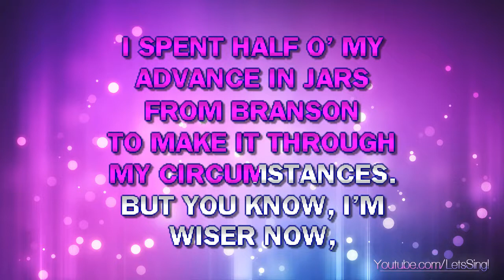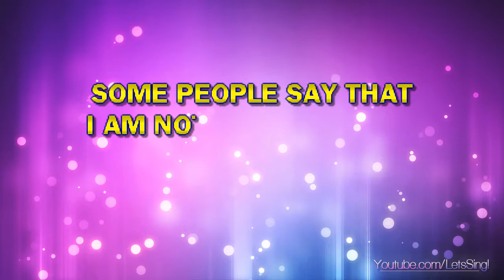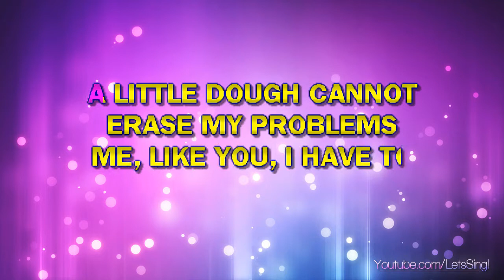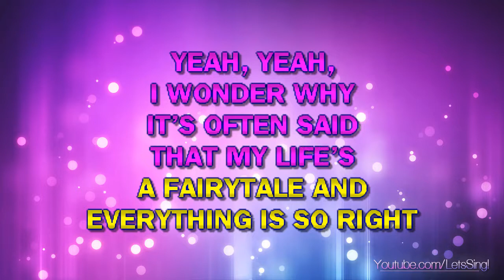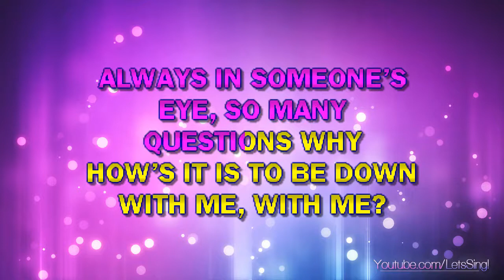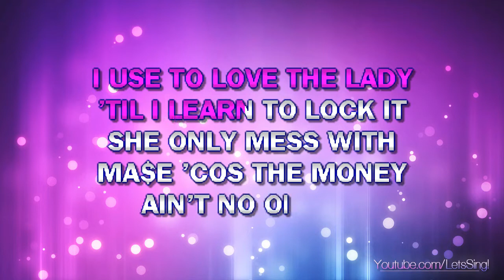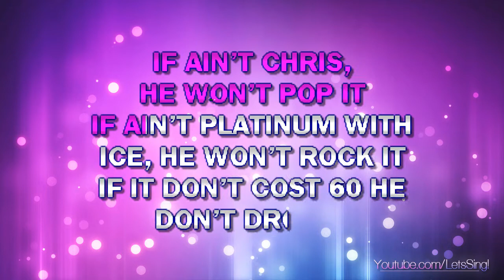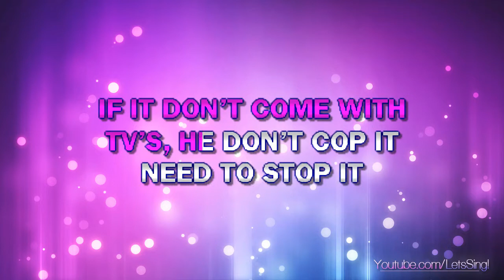Brandy & Mase - Top Of The World (Karaoke & Lyrics)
Brandy & Mase - Top Of The World (Karaoke, Lyrics, Instrumental)